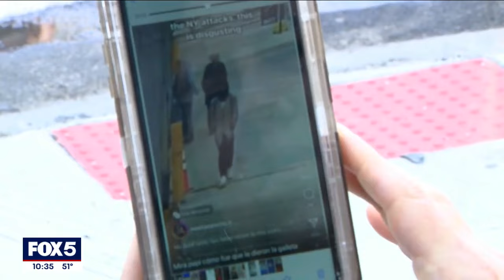Victim of random punch attack speaks out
A victim of a random punch attack from Crown Heights, Brooklyn spoke to FOX 5 NY's Stephanie Bertini.